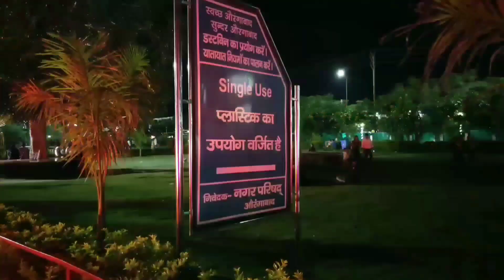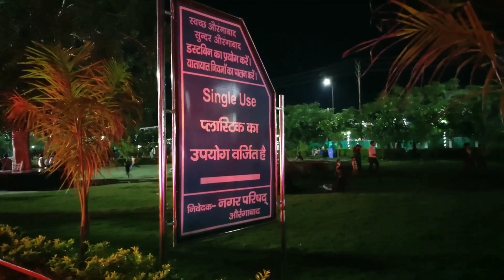Satyendra Narayan Sinha Park Aurangabad | Aurangabad Bihar Park | Aurangabad Park Dani Bigah 2022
Aurangabad Danibigah
1. Satyendra Narayan Sinha Park Aurangabad Bihar
2. new Park Aurangabad Bihar
3. Aurangabad Bihar Park
4. Satyendra Narayan Sinha Dani Bigha
5. Dani ki new Park
6. Park video Aurangabad
7. Aurangabad Bihar
8. Satyendra Narayan Sinha Park Dani ke ghar night scene
9. nighty in park